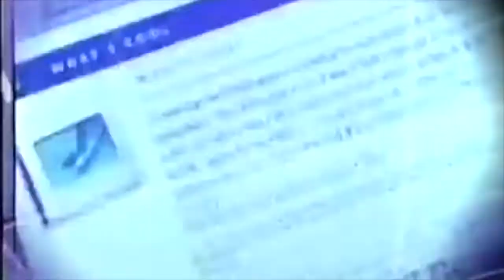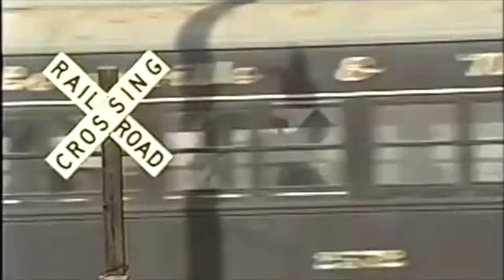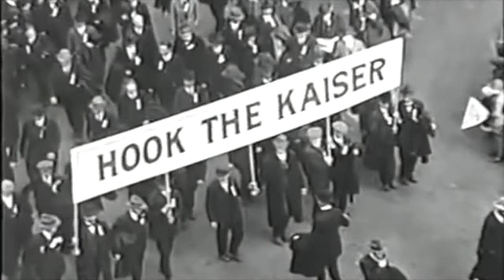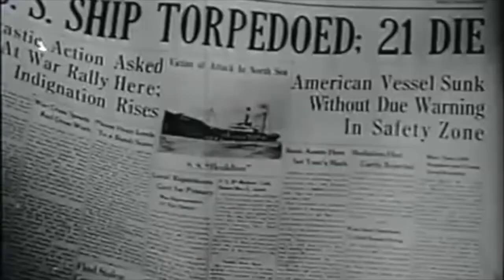The Century World War I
From the assassination of Archduke Ferdinand in Sarejevo in June of 1914 to Armistice Day in November of 1918, the world was embroiled in the First World War. World War I not only shaped much of the events of the twentieth century but also was truly unique since it was the first “mechanized” war. This episode documents the development of the war and American foreign policy regarding both war and peace.